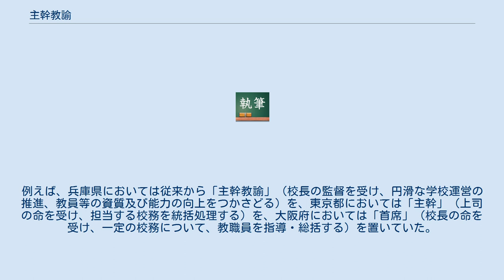主幹教諭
主幹(首席)教諭（しゅかん・しゅせき　きょうゆ）とは、校長・園長（副校長・副園長を置く認定こども園を含む幼稚園・小学校・中学校・中等教育学校・高等学校・特別支援学校・義務教育学校にあっては、校長・園長および副校長・副園長）および教頭を助け、これらからの命を受けて校務・園務の一部を整理し、ならびに児童・生徒の教育または幼児の保育をつかさどり、教諭その他の職員に対して、教育指導の改善及び充実のために必要な指導及び助言を行う学校職員のことである。
 従って、校長-教頭-主幹(首席)教諭-指導教諭・分掌主任という序列か、分掌等から独立して教頭直下に位置することが本来の立場である。
 2007年に改正された学校教育法により設けられた任意設置の役職であり、任命権者（都道府県教育委員会等）によって任命されるが管理職ではない。
学校を異動しても身分は変わらない。
学校の実情に照らし必要があると認めるときは、幼児・児童・生徒の「養護をつかさどる主幹教諭」および「栄養の指導及び管理をつかさどる主幹教諭」を置くともできる。
 埼玉県の場合、平成20年度までは、職名は「教諭（主幹）」であり、給与や手当などの優遇措置はなかった。
平成21年度より給与条例の改定があり、俸給特2級が新設された。
これにより新たな職として「主幹教諭」が発令され、今後は全県的に配置される。
自治体によっては職務命令ができるなど、教諭とは一線を画し、その職務に大きく期待しているところもある。
 いち早く主幹教諭制度を導入した東京都では平成20年頃から選考の競争率が1.0～1.1倍程度と低迷しており、平成22年度から導入された管理職推薦による昇任が大半を占めている。
学校によっては、管理職が推薦しても被推薦者が固辞したり、そもそも人材が払底しているなどの問題をかかえている。
 主幹教諭は校長や副校長（教頭）と同様に、改正教育職員免許法に基づく「教員免許更新制」における免許状更新講習対象外である。
 学校教育法には規定がなかったが、一部の地方公共団体では教育委員会規則で定めていた。
例えば、兵庫県においては従来から「主幹教諭」（校長の監督を受け、円滑な学校運営の推進、教員等の資質及び能力の向上をつかさどる）を、東京都においては「主幹」（上司の命を受け、担当する校務を統括処理する）を、大阪府においては「首席」（校長の命を受け、一定の校務について、教職員を指導・総括する）を置いていた。